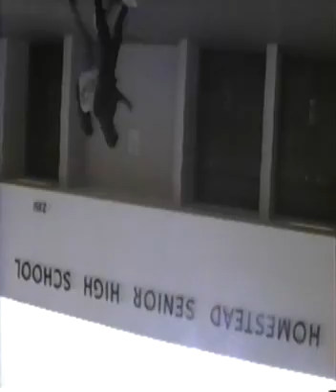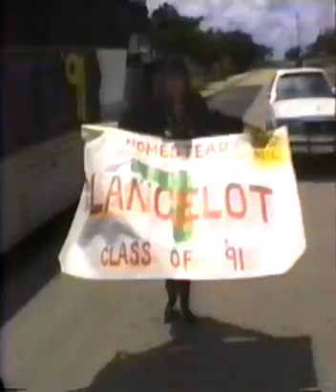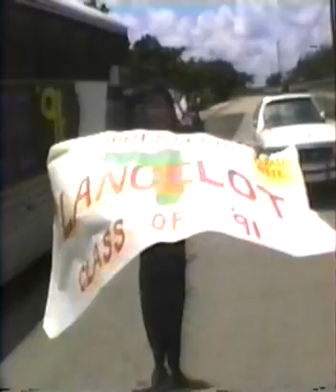Homestead High School Class of 91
Senior Look Video - Never Released Class of 1991

Homestead, FL